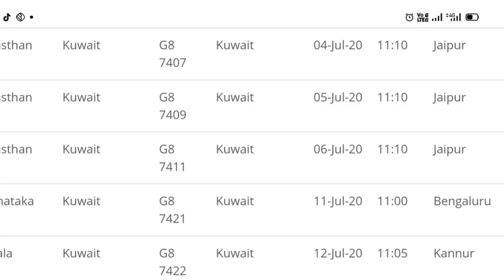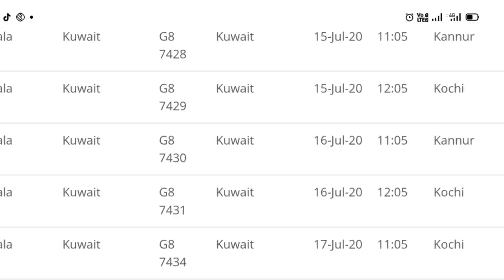कुवेत से इंडिया 1 जुलाई से 18 जुलाई तक 20, फ्लाइटें।20 flights from Kuwait to India 1 July to18July.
namaskar doston is video ke madhyam se bataya gaya hai ki Bharat Sarkar dwara sanchalit vande Bharat mission 4 ke tahat covid se India ke liye 1 July SE 7 August tak 40 flight ka schedule rahega is video ke madhyam se 1 July se 18 July tak 20 flyton ke bare mein bataya Gaya hai jismein Kuwait se aane wali flight Delhi Rajasthan Jaipur Bihar UP Madhya Pradesh Kozhikode Kerala Hyderabad Himachal Punjab Bombay RD jagah per light pahunchenge.

20 flights from Kuwait to India 1 July to 18 July.
Kuwait to India flights.
Kuwait to India flight charter cost.kuwait to India online booking tickets,
Kuwait to Dubai flights

Account-Ashok Kumar
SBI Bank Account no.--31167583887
IFSC Code-SBIN0031123